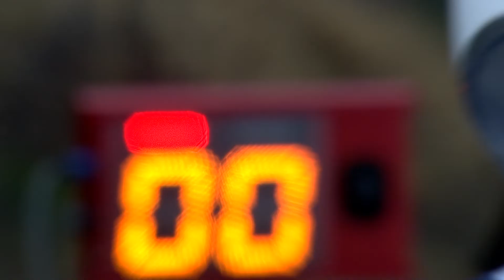Action, speed and medals: the highlighs of the 4th EBERSPÄCHER Luge World Cup in Winterberg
Super exciting races and lots of action, unfortunately still without spectators because of the Covid-19 pandemic, were shown by international Luge athletes* on the last weekend before Christmas 2020 at the 4th EBERSPÄCHER Luge World Cup in Winterberg